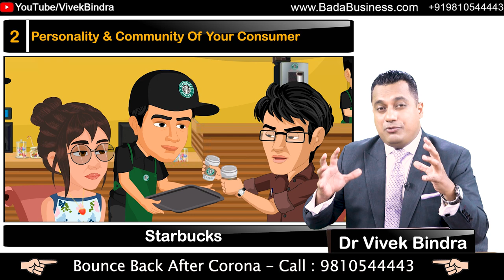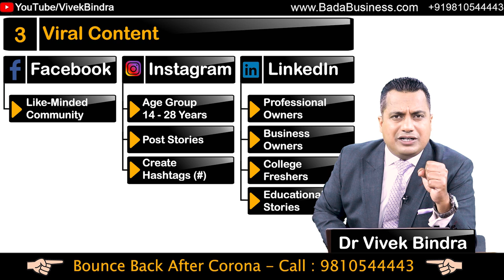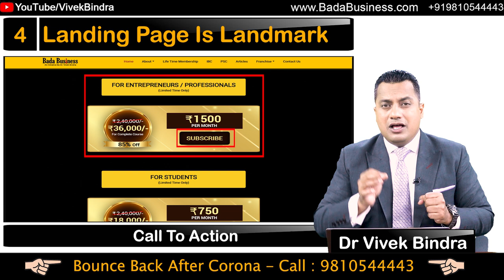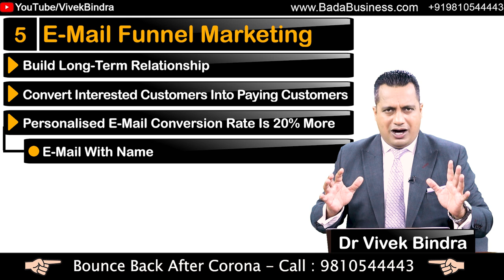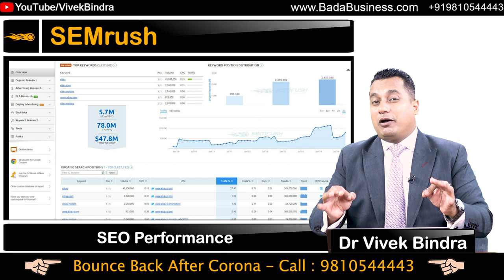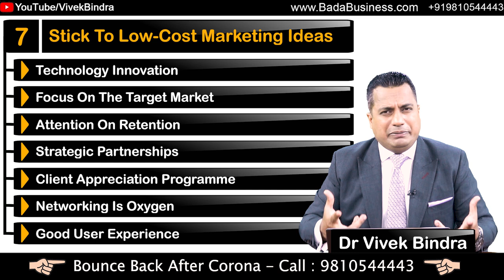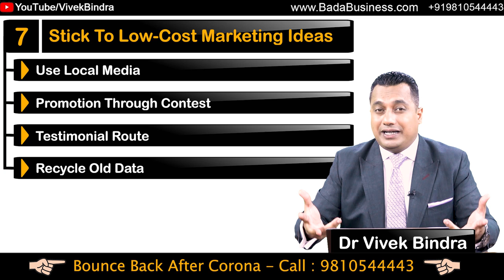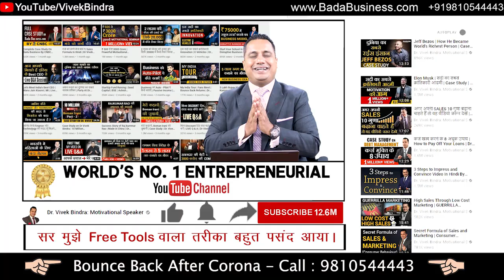Sales बढ़ाने का सबसे आसान तरीका | Zero Dollar Marketing | Dr Vivek Bindra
In this video, Dr. Vivek Bindra gives 7 powerful strategies through which you can increase your sales very easily and that too without any cost.
1. Brick-And-Mortar To Online
2. Personality And Community Of Your Consumer
3. Viral Content
4. Landing Page Is Landmark
5. E-Mail Funnel Marketing
6. Stick To Low Cost Marketing Ideas